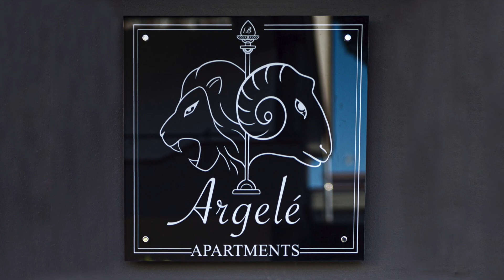Appartamento D Int 16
Caserta, a poca distanza dalla Reggia Vanvitelliana e dalla Stazione, nonché da tutti i principali servizi, proponiamo un appartamento in residence completamente nuovo e arredato con mobili di altissima qualità e dotato di tutti gli accessori.

L'appartamento è composto da salone a vista con cucina, 1 camera da letto, 1 servizio.

L'immobile è dotato di videosorveglianza visionabile anche dall'inquilino, WI-FI, aria condizionata, illuminazione a Led, TV 55" box doccia doppio in cristallo.

La soluzione viene proposta per locazioni brevi con un minimo di una settimana e sono compresi tutti i costi di utenze accessorie.

In dotazione vi sono:
Accessori e detersivi per l’igiene della casa,
Stoviglie per 4 persone,
Asse e ferro da stiro,
Forno Microonde,
Asciugacapelli,
Cassaforte,
Kit pronto soccorso.

Il Wi-Fi e il posto auto al coperto nel cortile dell’edificio sono
compresi nel costo dell’appartamento.

Il check-in è dalle ore 16:00 alle ore 18:00, ma in caso di ritardo è gradito un preavviso, mentre il check-out è alle ore 10:00

Non sono ammessi animali (anche per motivi condominiali) e in casa possono soggiornare solo coloro che prenotano, quindi non sono ammessi ospiti extra.